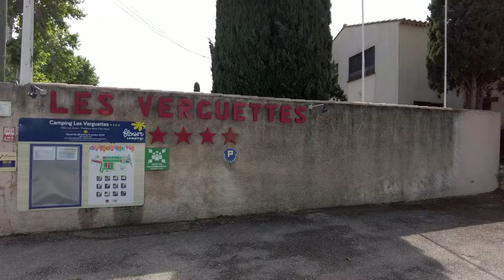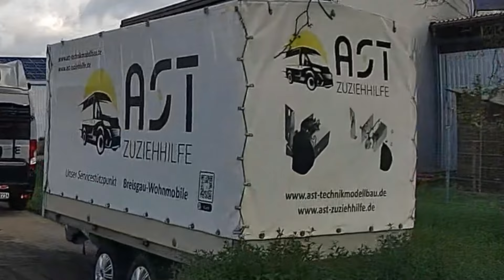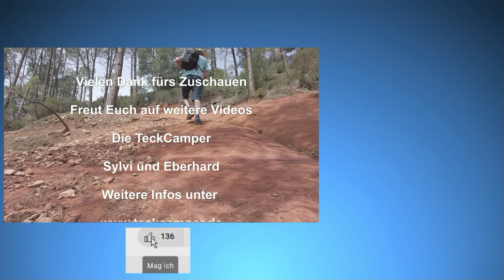Schöner Campingplatz in der Provence und weitere Stellplatztipps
Frankreichurlaub#3
Wir stellen Euch einen Campingplatz in wunderschöner Landschaft in der Nähe vom Mont Ventoux vor. Außerdem zeigen wir Euch einen Camping-Car Park Stellplatz und einen kostenlosen städtischen Stellplatz, die auch für Spanienreisende auf der Durchreise interessant sind. Außerdem wird endlich unsere Zuziehhilfe für die Schiebetür repariert.

Wir haben auf den folgenden Plätzen übernachtet:

Camping Les Verguettes
119 Route de Carpentras
84570 Villes sur Auzon
Vaucluse – Frankreich

Camping-Car Park La Bégude-de-Mazenc
Chemin de la Gallée
26160 La Bégude-de-Mazenc
Frankreich

Aire de camping-car Pont-de-Roide
28 Rue du Général Herr
25150 Pont-de-Roide
Frankreich
47.3852, 6.7728

Bei Einstellungen (Zahnrad unter der Zeitleiste) könnt ihr die Qualität einstellen. Wir empfehlen 1080p HD.

Dieses Video enthält Produktnennungen. Wir bekommen dafür keine finanzielle Unterstützung und haben alles selbst bezahlt.